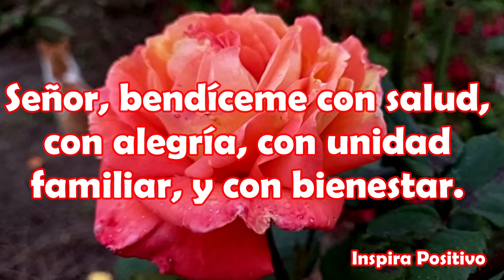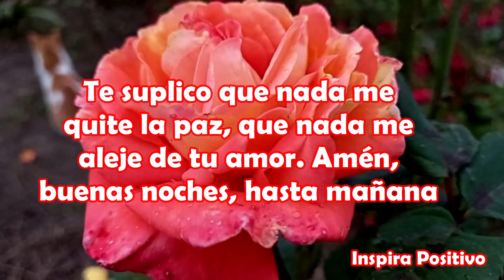Buenas Noches Hasta Mañana Abrelo tiene un hermoso Mensaje Video de reflexion Para ti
Señor, necesito de tu paz, de tu amor, por eso en este momento abro todo mi ser para poder recibirlas.